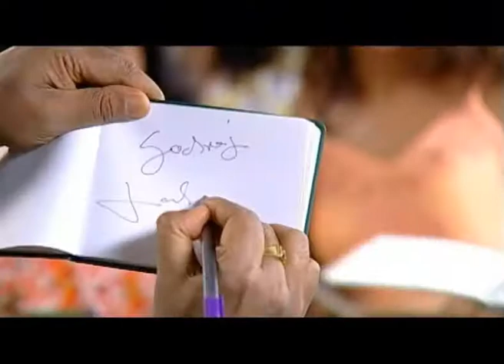HEMAS 7 1